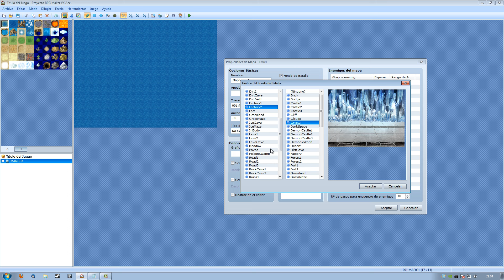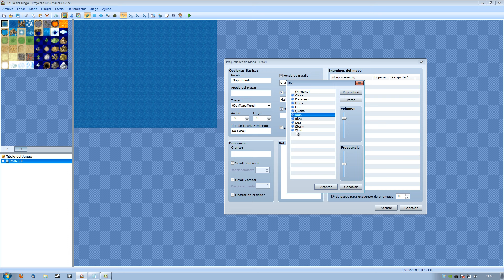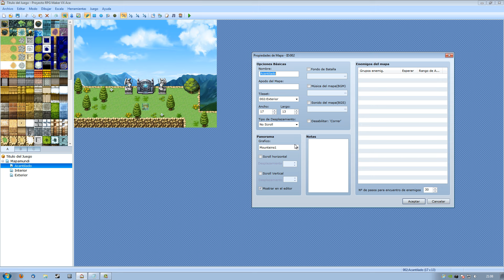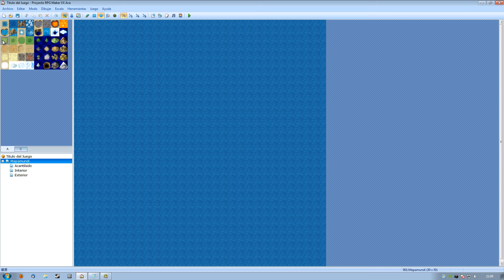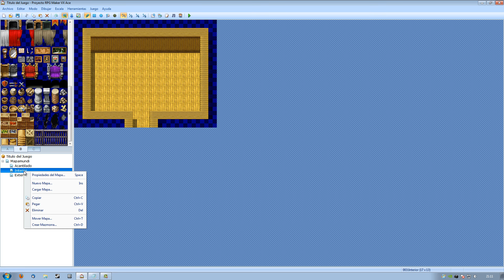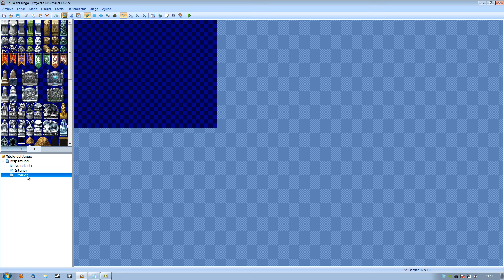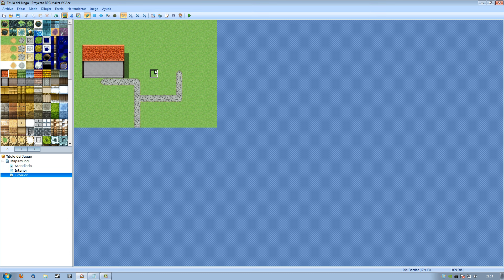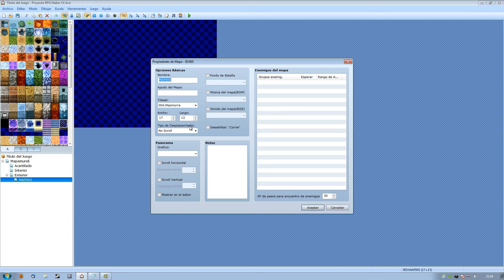Aprende RPG MAKER #02: Creando mapas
En este tutorial veremos como crear mapas, tipos de tilesets, como aplicarlos correctamente, usar panoramas, y en definitiva como crear buenos mapas.